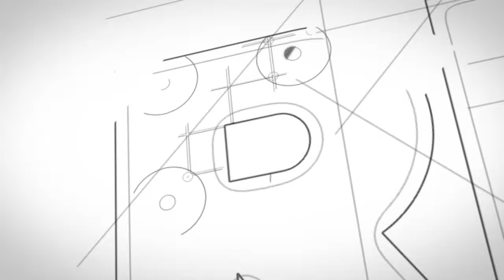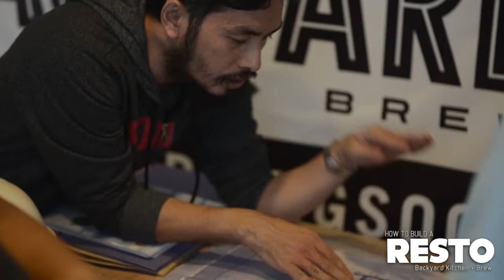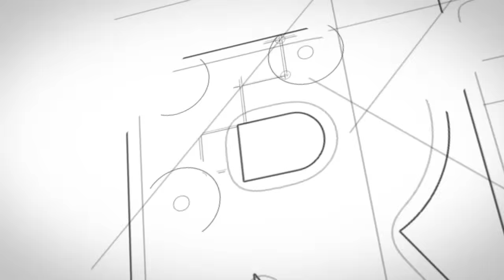Backyard Kitchen + Brew • The Concept Behind Backyard (Episode 1)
Meet some of the Guys behind the popular BACKYARD Kitchen + Brew Restaurant as they prepare to open their second branch.

Chef Ed Bugia, Rico Blanco And Paolo Paraiso Talk a bit about the concepts behind BACKYARD.